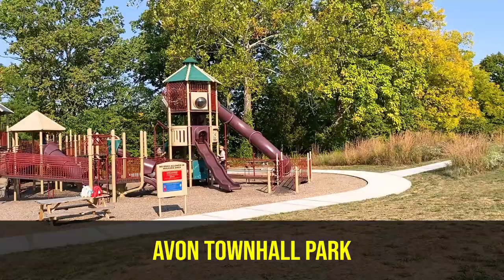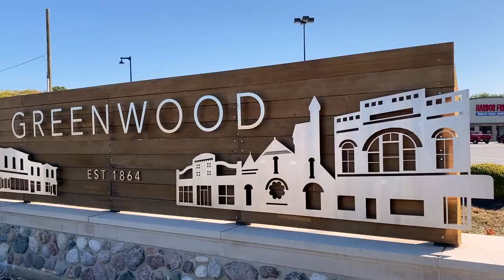The #1 Problem I See With Living In Avon Indiana | But Does It Matter?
The #1 problem I see with living in Avon, Indiana... but does it matter?  Each city or town surrounding Indianapolis, Indiana has a few things that I would consider at least a modestly negative thing.  Dramatic? No... just a modest problem. And, that problem could be extremely subjective. One person's negative isn't necessarily everyone's..  Avon, Indiana certainly isn't immune to this.  Avon is certainly a high ranking place to live around the Indianapolis Metro.  But, what is the big negative I would take from living in Avon?  Also, is this negative avoidable?  We'll get into this topic with Avon, Indiana in this video.